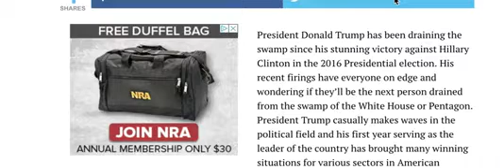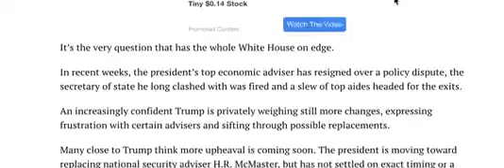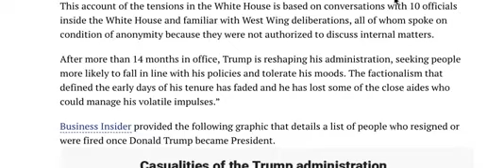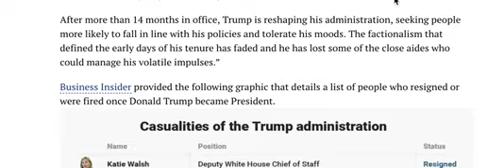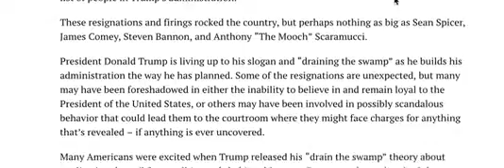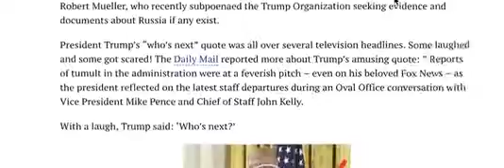BREAKING NEWS: "WHO'S NEXT" SEE WHO'S NEXT ON TRUMP'S CHOPPING BLOCK.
Political news update and stories